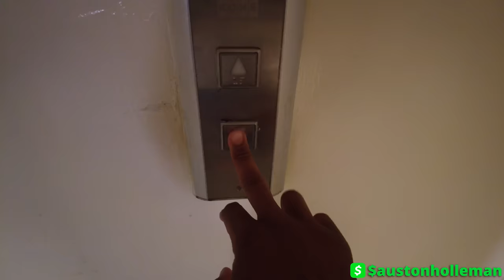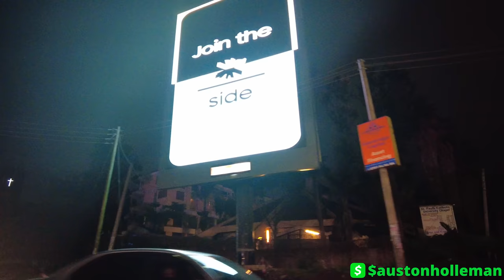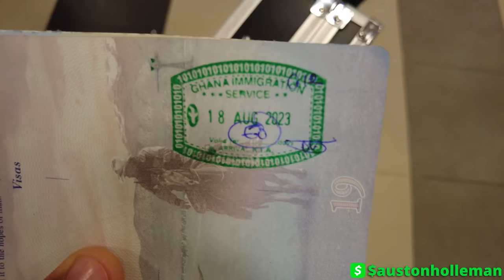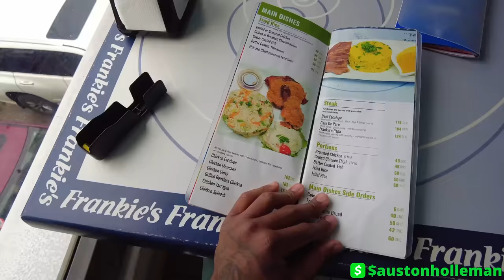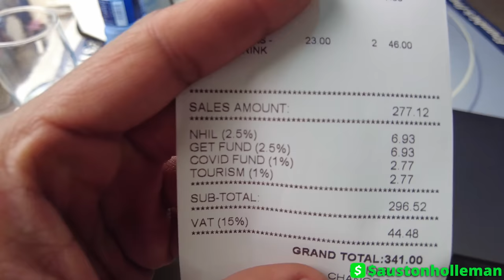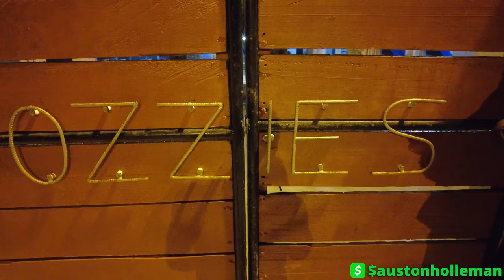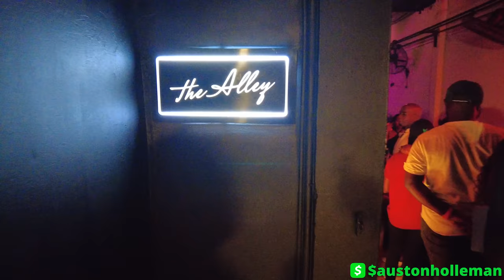Is Accra, Ghana Developed? Not What I Thought…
Today I went to @crystalkaveni friends dinner party in Nairobi, Kenya. Then I went to Accra , Ghana and seen for myself what is the hype about. How developed is Accra , Ghana?

Tailors Instagram: @NCNAIROBI